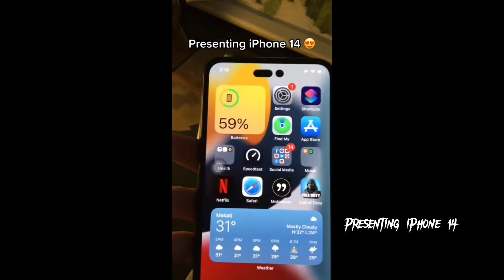iPhone 14 Pro Max Release Date And Price